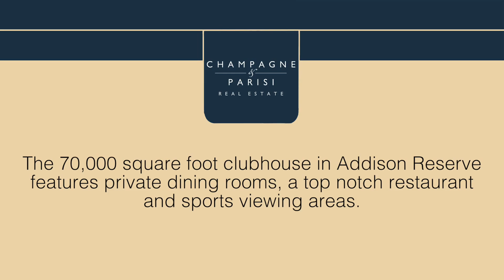Addison Reserve Country Club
Addison Reserve Country Club is an elite, luxurious country club located on over 650 acres of lush tropical landscape in Delray Beach. Recognized as a Platinum Club of America, Addison Reserve is enveloped with pristine lakes, dark green vistas, and gorgeous foliage. As you enter the 24 hour manned gates of the Addison you will be greeted with stately tree lined streets.